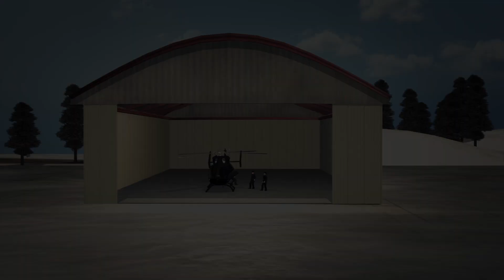Two inmates escape from Quebec prison in helicopter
Quebec police have arrested one inmate who escaped from a Quebec prison on Sunday.
Benjamin Hudon-Barbeau, 36, escaped the prison Sunday afternoon along with Danny Provencal, 33, by climbing into a helicopter hovering over the facility.

Reports say the two men grabbed on to cables that were dropped into the Saint-Jerome prison, and held on as the helicopter flew away.

The helicopter was found later in Mont-Tremblant, roughly 85 km away from Saint-Jerome. However, authorities said only the pilot was left with the vehicle, and has been taken to hospital for treatment and questioning.

Hudon-Barbeau was arrested on Sunday night, along with two men who allegedly hijacked the helicopter, in Chertsey, about 50 km north of the prison.
Authorities have not yet arrested Provencal, but have discovered his location. Police have set up a perimeter to prevent Provencal from escaping the area.